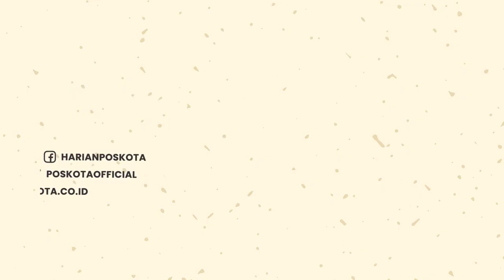Presiden Rusia, Vladimir Putin Curhat ke Jokowi, Terkait Dampak Perang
Kedatangan Presiden Joko Widodo, di Istana Kremlin, Moskow, Kamis (30/6), disambut hangat Presiden Vladimir Putin.

Dalam pidato sambutannya, Putin menyampaikan keluh kesah terkait dampak perekonomian yang dilakukan negara-negara Barat.

Menurutnya, ketidakseimbangan pasar pangan dunia adalah konsekuensi dari kebijakan ekonomi yang tidak bertanggung jawab dari beberapa negara.

Seperti, penerbitan yang tidak terkendali, akumulasi utang tanpa jaminan dan pandemi Covid-19.

Namun, Putin melanjutkan, bukannya mengakui kesalahan, negara-negara Barat malah semakin mengacaukan produksi pertanian global.

Hal itu terbukti, menurutnya, dengan memberlakukan pembatasan ekspor Rusia ke negara lain.

Meskipun begitu, Putin menekankan, bahwa Rusia telah dan tetap menjadi salah satu produsen dan eksportir makanan utama dunia.

Di sisi lain, Rusia siap memenuhi permintaan produsen pertanian di Indonesia dan negara-negara sahabat lainnya.

Khususnya, untuk pupuk nitrogen, fosfor dan kalium serta bahan baku untuk produksi.

-YPN-